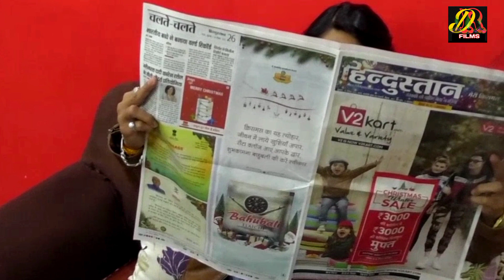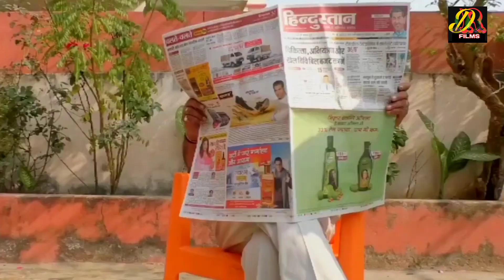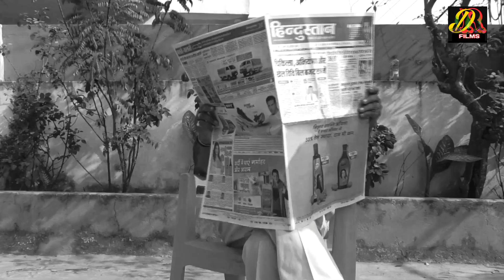Short movie Saboot .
Writer- Mukesh Sharma

Director- Mukesh Sharma